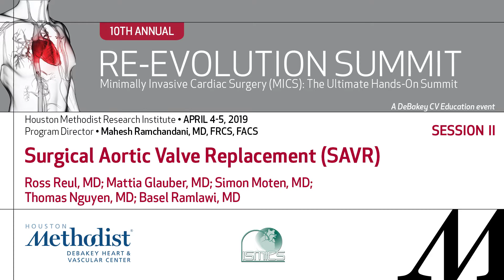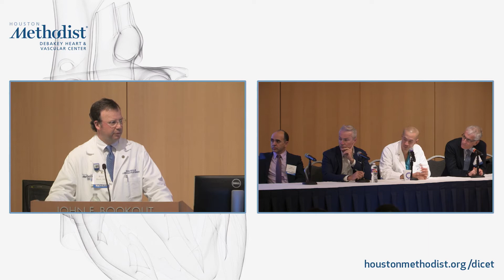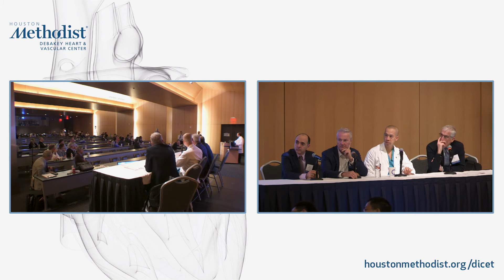Surgical Aortic Valve Replacement [SAVR] (Ross Reul, MD)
RE-EVOLUTION SUMMIT 2019 (10th Annual)
April 4-5, 2019
LIVESTREAM RECORDING

SESSION II

"Surgical Aortic Valve Replacement [SAVR]"

SPEAKER: Ross Reul, MD

TENTH ANNUAL RE-EVOLUTION SUMMIT
"Minimally Invasive Cardiac Surgery (MICS): The Ultimate Hands-On Summit."

Program Director: Mahesh Ramchandani, MD, FRCS, FACS
Program Co-Directors: Niv Ad, MD; Moritz C. Wyler von Ballmoos, MD, PhD, MPH